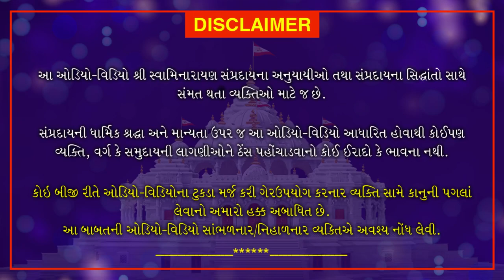Shri Muktmuni Charitram | કરુણ કલ્પાંત | December 13, 2020 | Swaminarayan Katha